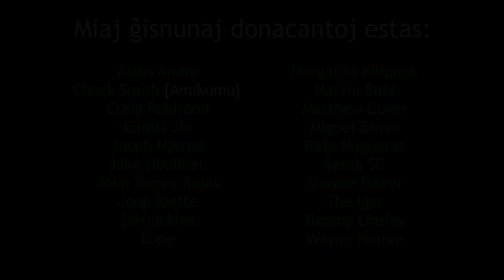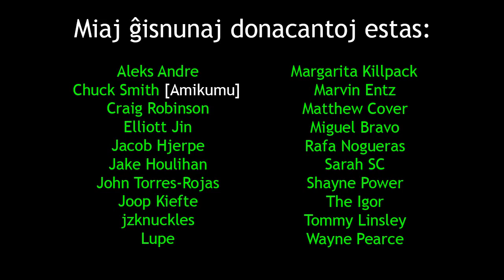Cultural Differences In Relation to Commerce | Kulturaj Diferencoj Rilate al Komerco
en: In this video, I talk about cultural difference in relation to commerce and how they can negatively effect business.
eo: En ĉi tiu filmeto, mi parolas pri kulturaj diferencoj rilate al komerco kaj kiel tio povas malpozitive efiki sur negocojn